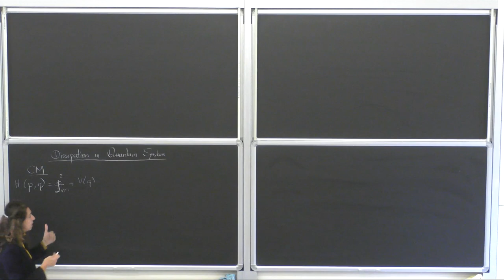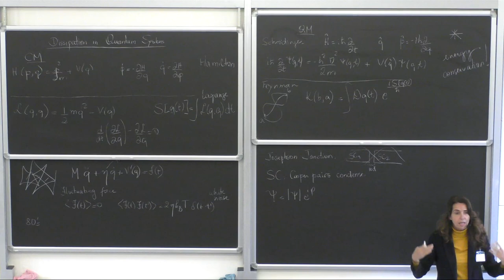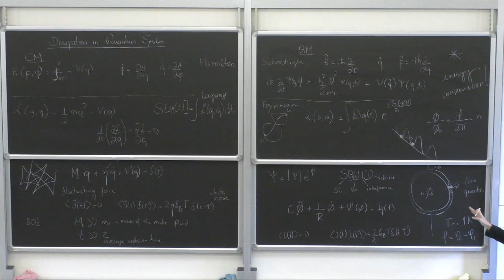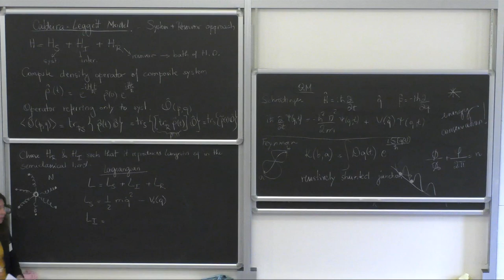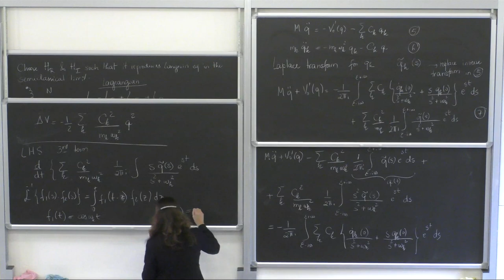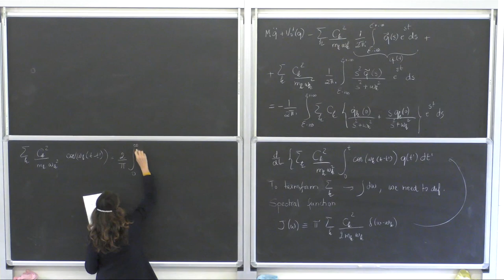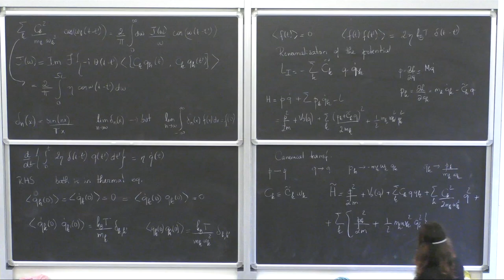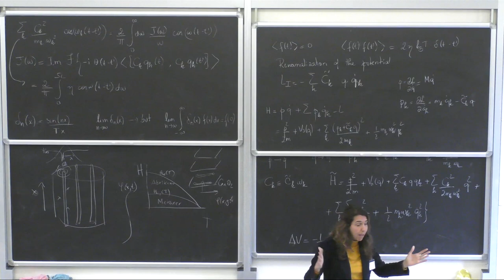Morais-Smith: "Dissipation in quantum systems" - Lecture I